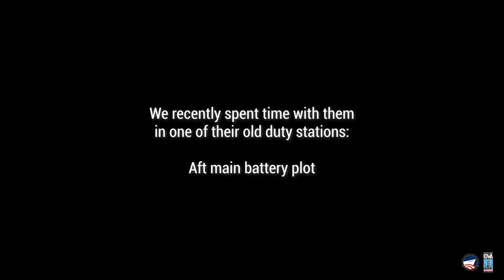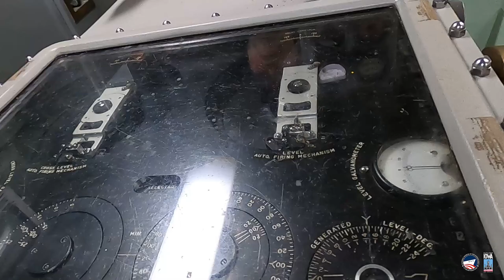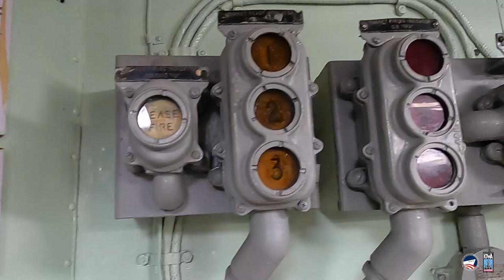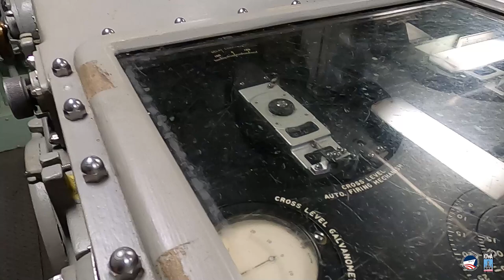In Aft Plot With Fire Controlmen Part 1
We recently learned a bunch of insider secrets from Shawn Bilak and Paulie Saville, a pair of fire controlmen who worked in IOWA's aft main battery plot room in the 1980s. This video is the first of a series of fascinating glimpses of this almost-perfectly preserved area, which is now available to the public on our Gun Tour.

- Contribute to our transition to become the National Museum of the Surface Navy